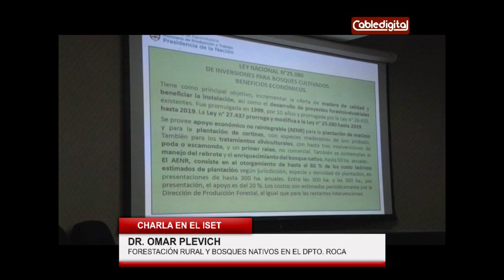DR OMAR PLEVICH FORESTACION Y BOSQUES NATIVOS EN EL DPTO ROCA PARTE 1